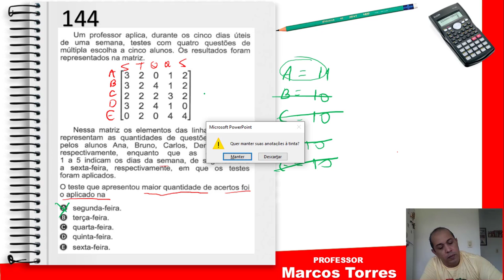(ENEM 2019) QUESTÃO 144 - PROVA AZUL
RESOLUÇÃO DA QUESTÃO 144 DA PROVA AZUL DE 2019, DE DETERMINATE DE UMA MATRIZ, QUE FALA DE UMA PROVA QUE SERIA APLICADA DURANTE A SEMANA, RESOLVIDA DE MODO PRÁTICO E FACIL. QUESTOES DESTE TIPO PODEM SER RESOLVIDAS APLICANDO O METODO QUE EU USAREI AQUI. MUITAS PESSOAS TEM DUVIDAS EM DETERMINANTE, POREM ESTOU AQUI PARA TE AJUDAR A NÃO MAIS ERRAR ESTE TIPO DE ASSUNTO. ESPERO PODER AJUDAR COM ESTE PEQUENO VIDEO.